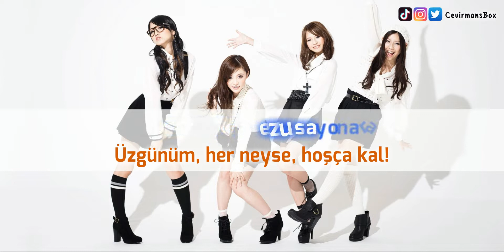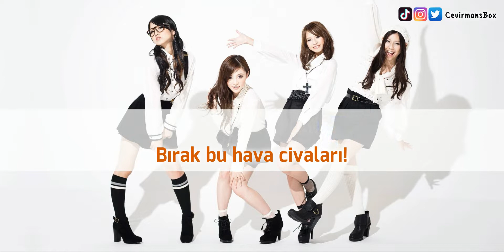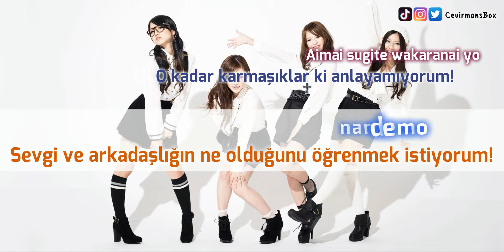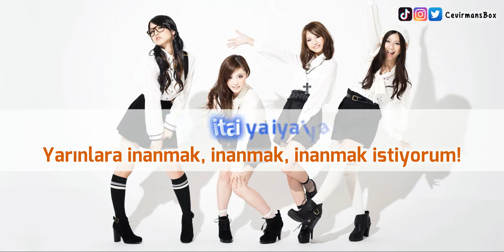SCANDAL - Shoujo S『Bleach Opening 10』 (Türkçe Çeviri / Orijinal) HD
- SCANDAL - 少女S Shojo S (Türkçe Altyazı / Alt Yazı / Altyazılı) -

All the rights of the song is owned by DOES and the label, SONY MUSIC ENTERTAINMENT. So we thank them for providing us this content. If you want to support the artist you can buy the DVD.